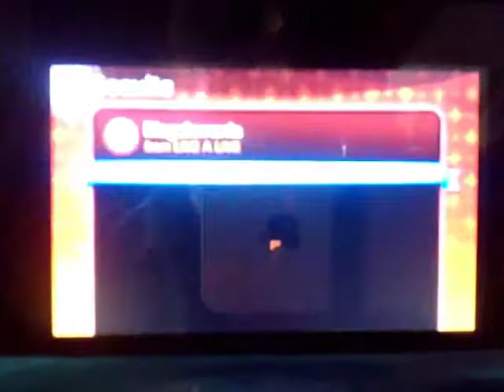TFFCC - Music Stages - Square Enix Titles - Megalomania - Expert Score - 9,999,999